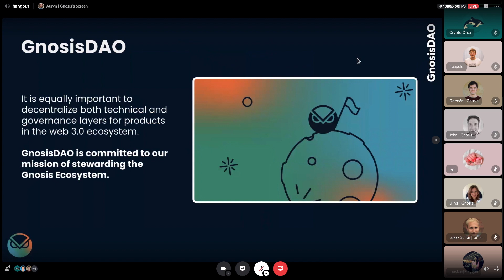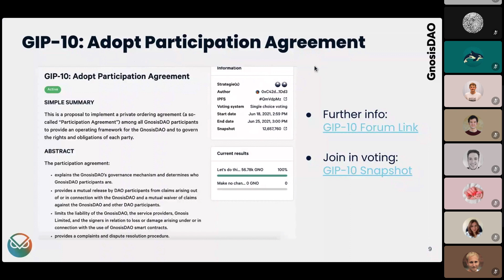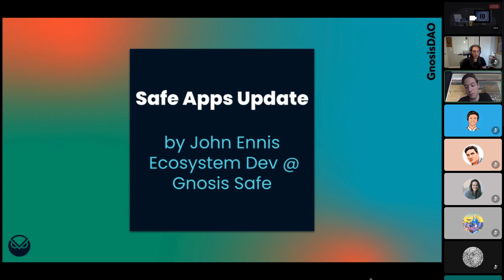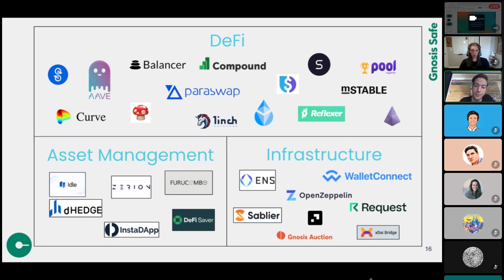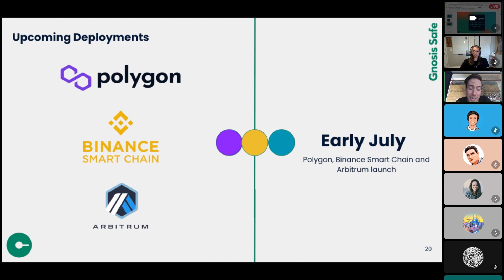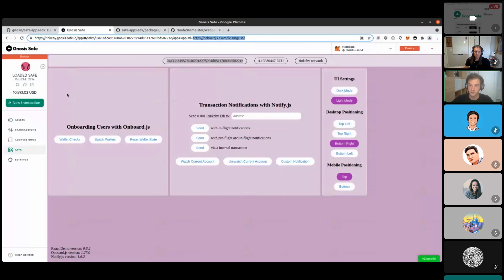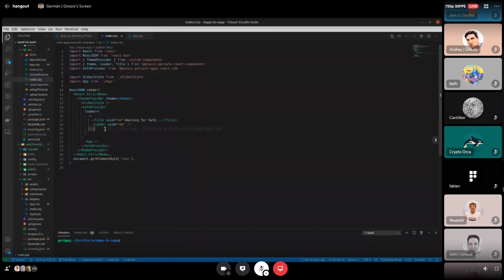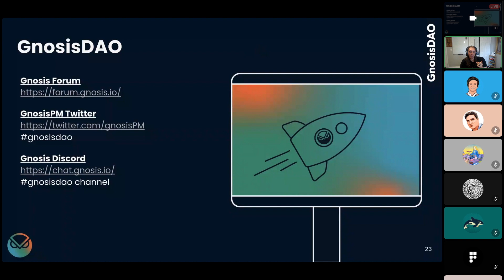GnosisDAO Community Call 23062021 - Safe Apps Demo